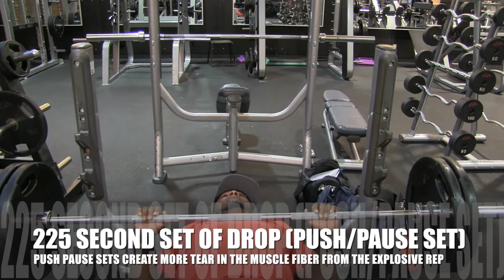CHEST BLAST PRE-SURGERY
CHEST BLAST PRE-SURGERY this workout was extremely short and sweet and very to the point. With limited time we got straight to the meat and potatoes of this MASS CHEST BUILDER.
Even though TT had to go to the surgical unit art St. Elizabeths she was determined to get that chest work in.